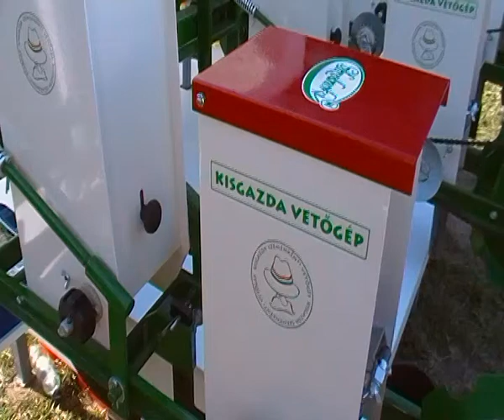Kisgazda Vetőgép, Farmer Expo, Debrecen, 2011., SDV_2505